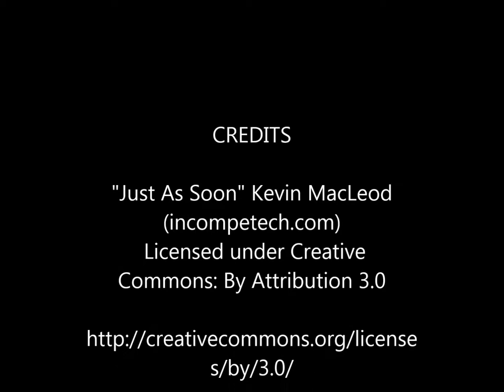Hutton Court, Shenfield CM13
Located in this attractive converted Victorian School, and set in well maintained landscaped communal gardens is this ground floor one bedroom flat. Just a short drive from both Billericay and Shenfield town centres and mainline stations and within easy walking distance of local amenities. The property benefits from share of the freehold and is presented chain free.